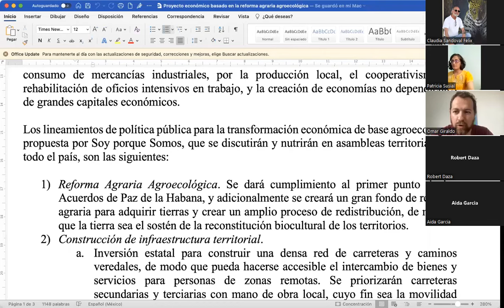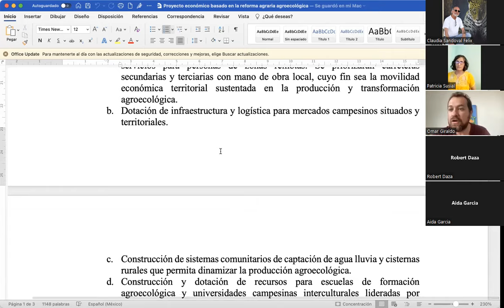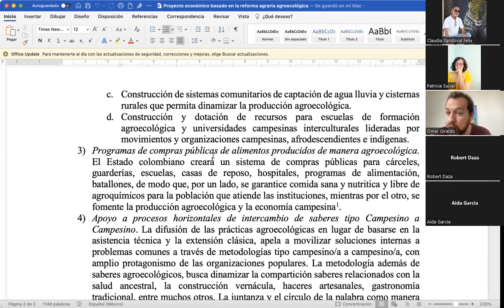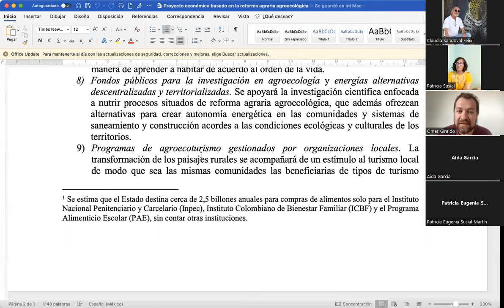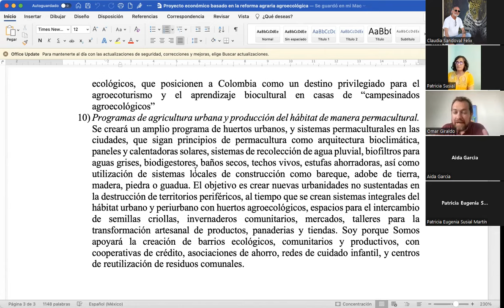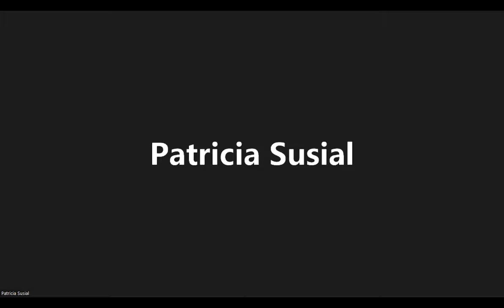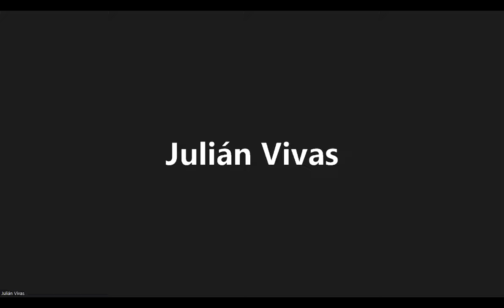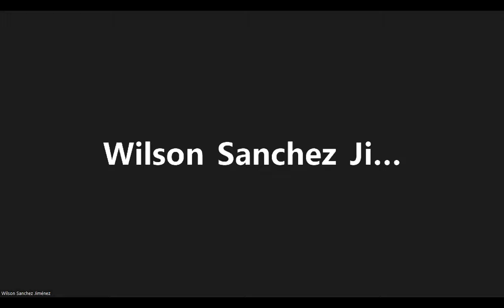Agroecología y política pública. Reflexiones para la construcción de políticas para la agroecología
Seminario: Agroecología y política pública. Reflexiones para la construcción de políticas públicas para la agroecología en América Latina

Organiza: Grupo de Trabajo CLACSO Agroecología política